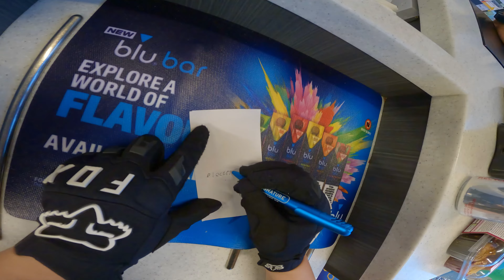How To RIDE e Scooter 😁👀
Yes people hope you are good today we are seeing how to ride e scooter to south Manchester and having fun along the way. How do you ride your e scooter and what e scooter are you repping?
E scooter Nami Burn e for me any say.
This is some old footage I hadn't used so made a juicy one enjoy.